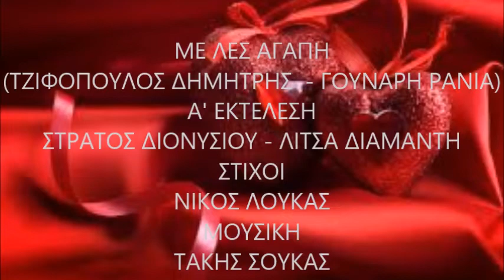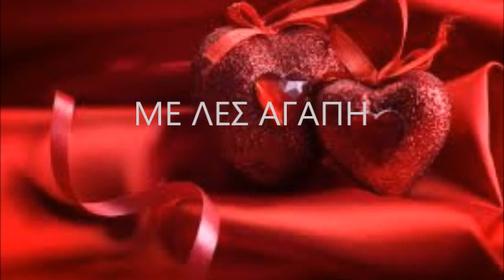ΜΕ ΛΕΣ ΑΓΑΠΗ - ΤΖΙΦΟΠΟΥΛΟΣ ΔΗΜΗΤΡΗΣ & ΓΟΥΝΑΡΗ ΡΑΝΙΑ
Α' ΕΚΤΕΛΕΣΗ:  ΣΤΡΑΤΟΣ ΔΙΟΝΥΣΙΟΥ - ΛΙΤΣΑ ΔΙΑΜΑΝΤΗ  ΣΤΙΧΟΙ:  ΝΙΚΟΣ ΛΟΥΚΑΣ  ΜΟΥΣΙΚΗ: ΤΑΚΗΣ ΣΟΥΚΑΣ  ΕΤΟΣ 1984  ΜΟΥΣΙΚΗ ΔΙΑΣΚΕΥΗ:  CHRIS SITARIDIS.